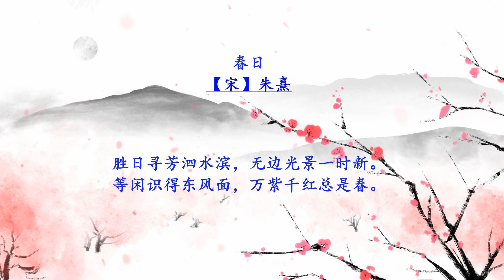春天的诗1 【 早春呈水部张十八员外 韩愈 】 + 【 春日 朱熹 】 儿童国学唱诵 宝宝巴士